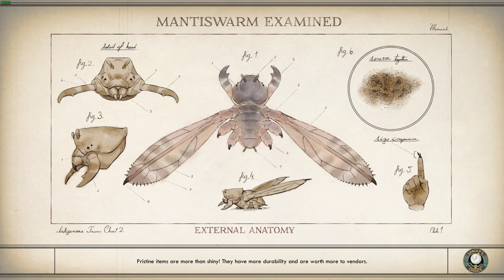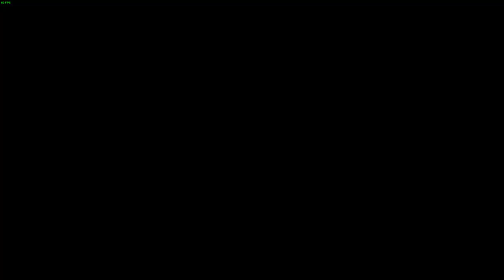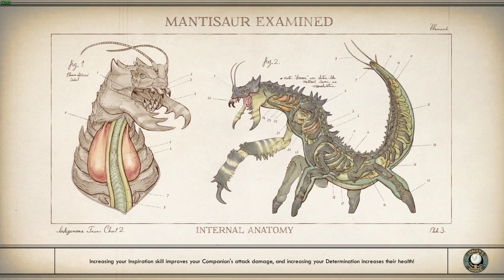LonewolfLegendOfficial's Thrilling Exploration of The Outer Worlds